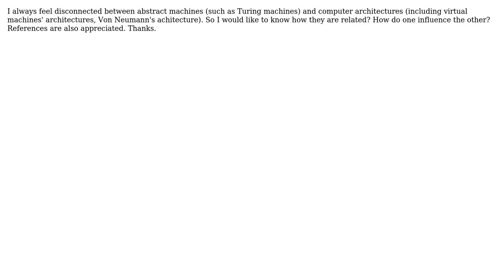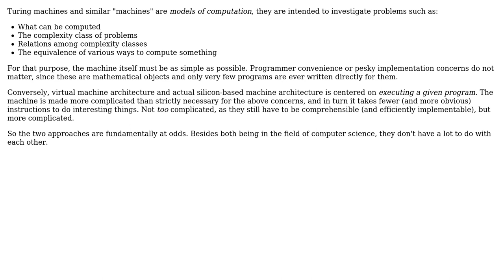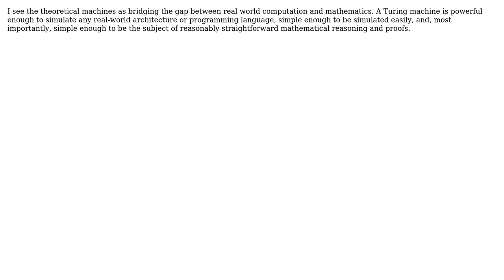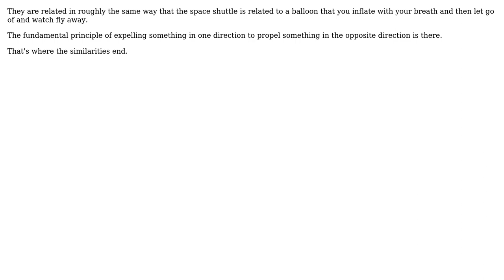Software Engineering: Bridging the gap between abstract machines and computer achitectures?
With thanks & praise to God, and with thanks to the many people who have made this project possible! | Content (except music & images) licensed under CC BY-SA | Music | Images & others | With thanks to user Tim user Patricia Shanahan user Mike Nakis user Jimmy Hoffa user itsbruce and the Stack Exchange Network Trademarks are property of their respective owners. You are responsible for your own actions.